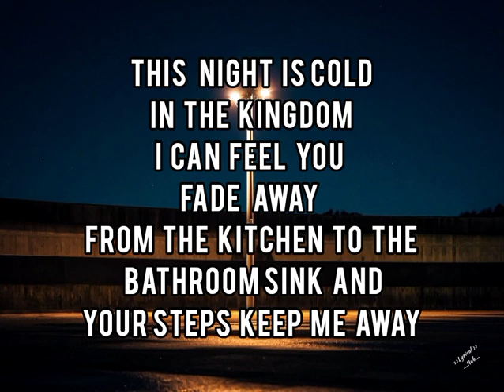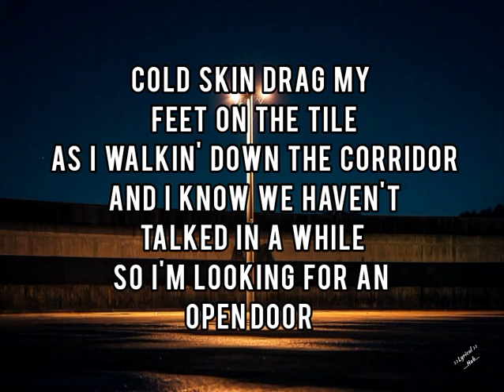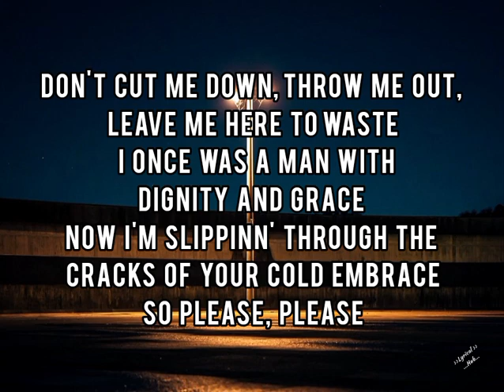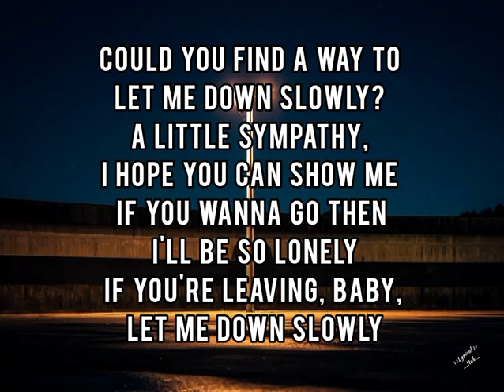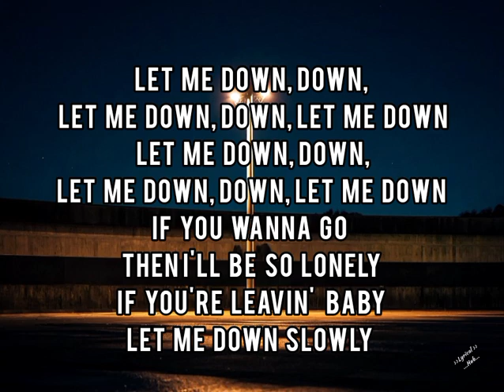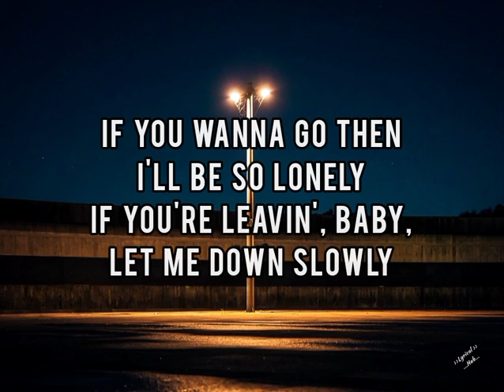LET ME DOWN SLOWLY - ALICE BENJAMIN full lyrics -New song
' let me down slowly ' is a beutiful song by alice Benjamin

🎶 here is the lyrics of this song🎶

💗 experience the magic of the song 💗